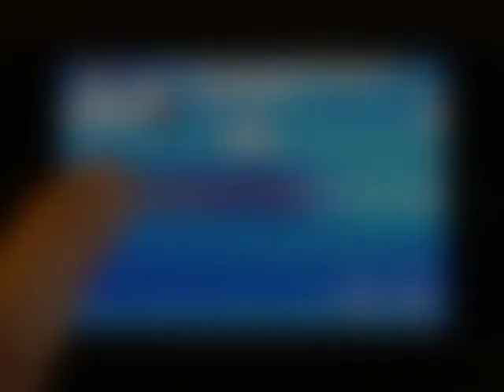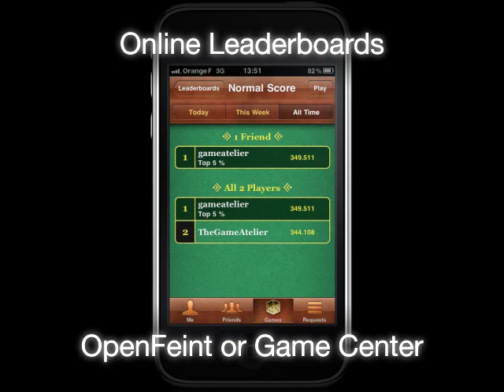Flying Hamster iPhone Preview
Sneak peek of the game Flying Hamster on iPhone and iPod touch.
Tested on iPhone 3GS.

Apple, the Apple logo, iPhone, iPod touch, and iTunes are trademarks of Apple Inc., registered in the U.S. and other countries. iPad is a trademark of Apple Inc. App Store is a service mark of Apple Inc.